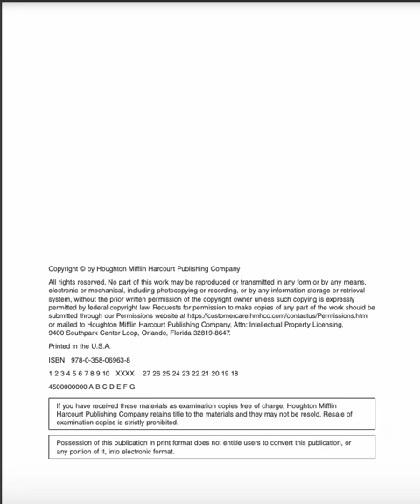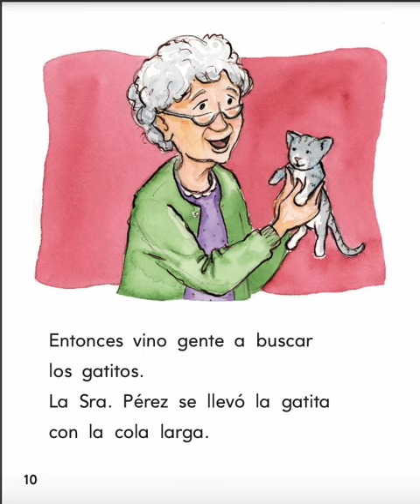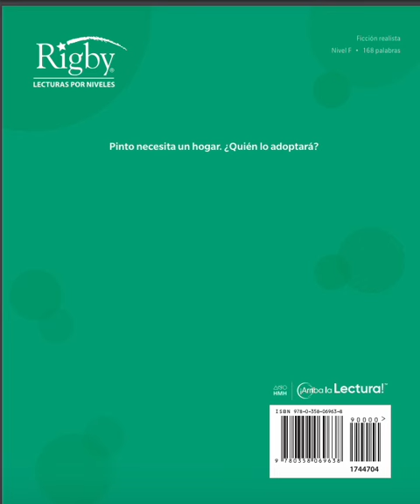EL GATO DE LOS SÁBADOS POR SUSAN RING- RIGBY- NIVEL F- HMH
ARRIBA LA LECTURA, NIVEL F. BIBLIOTECA RIGBY. HMH